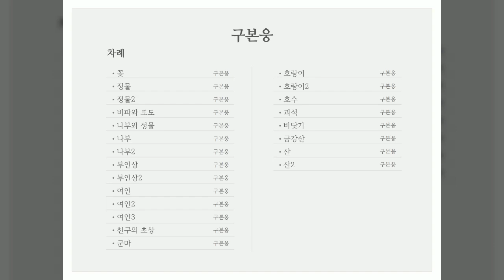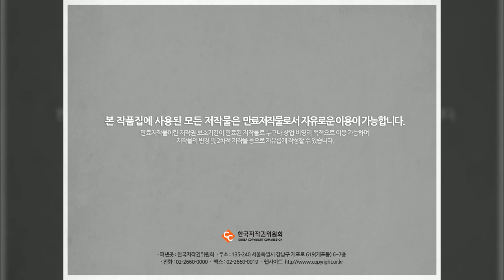구본웅, 미술화보집, 한국저작권위원회, 공유마당